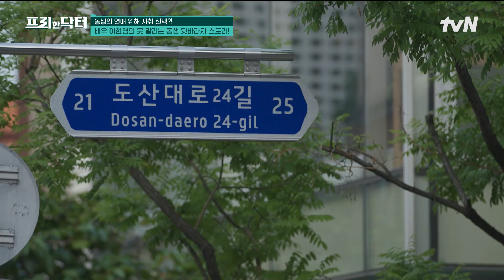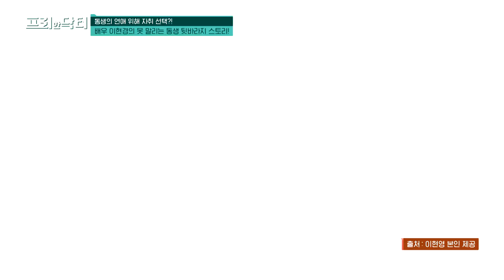배우 이현경&가수 이현영 자매! 엄마보다 더 무섭게 기강 잡는 이유는? #[tvN]프리한닥터M EP.114 | tvN 230807 방송